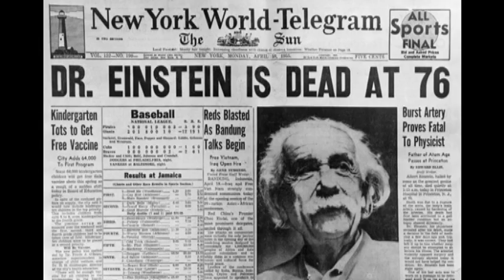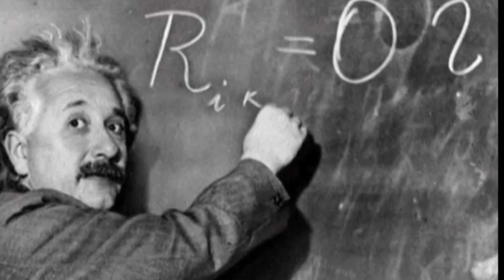no:carrier - Mr Einstein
A few years ago no:carrier produced this song for an Einstein tribute CD released during the Einstein Year 2005.